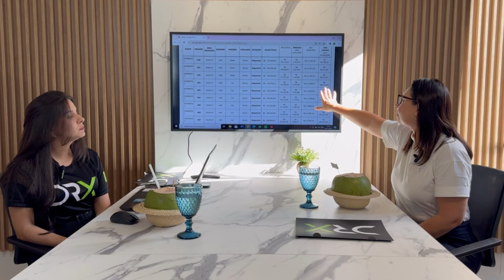Lançamento, flat a beira mar a partir de R$ 346 Mil no Bessa em João Pessoa - PB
►►►Perfeito pra você que quer investir em flats a beira mar do Bessa, bairro completo.

📍 próximo a Colégio, Supermercado, Academia,  Eco Praça Bosque das Corujas e Mió do Sertão.
(cod.6874)

Faça parte do Canal de oportunidades!

►Valor: A partir de R$ 346 Mil
►Metragem: 19,85 m² até 46,42 m²
►Piscina
►Academia
►Espaço gourmet
►Salão de jogos
►Playground
►Localização: Rua Artur Monteiro Paiva, Bessa, João Pessoa - PB

Quer saber mais sobre esse empreendimento? Entre em contato com a gente!📲

CONHEÇA O BAIRRO:

O Bessa é um bairro que tem a maior parte da sua área residencial, mas bastante conhecido pela praia repleta de palmeiras. Possui um grande calçadão para que você possa usufruir da vista enquanto passeia. Ao longo do bairro são encontrados postos, farmácias, colégios, supermercados, bares e restaurantes variados para sua comodidade. As praias são excelentes para banhistas por suas águas cristalinas e calmas, e para desfrutar de um dia de sol com a família.

Se interessou pelo apartamento? Entre em contato conosco! Um de nossos corretores especialistas lhe ajudará a ter qualidade de vida morando na praia em João Pessoa.

apartamento altiplano
apartamento Manaíra
apartamento bessa
apartamento intermares
Apartamento mobiliado,
Apartamento decorado,